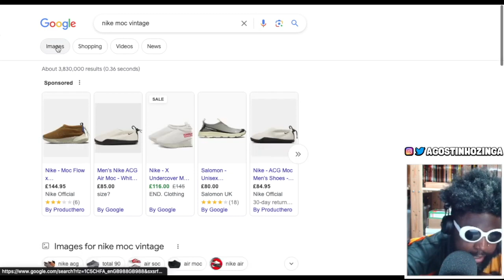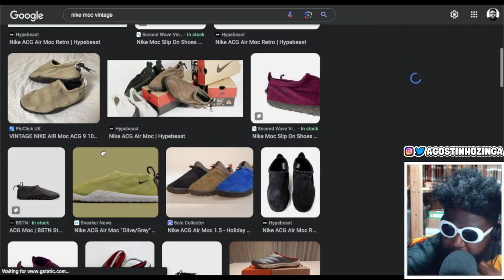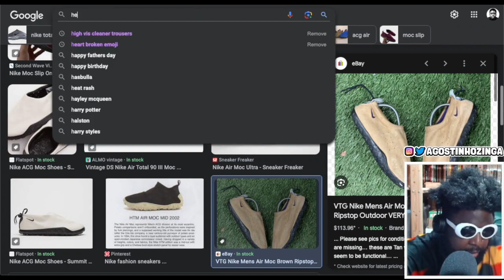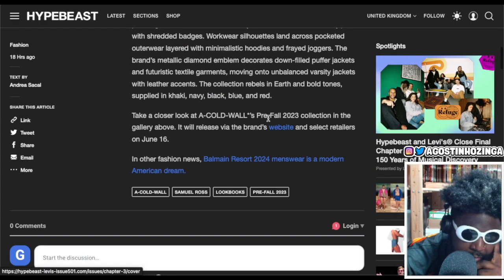A-COLD-WALL* Pre-Fall 2023 collection is AMAZING